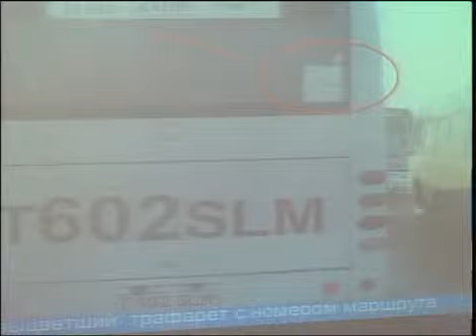каз Перевозчики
Новости МТРК